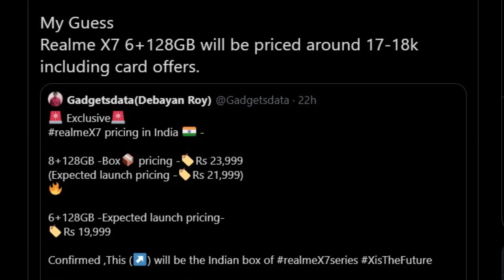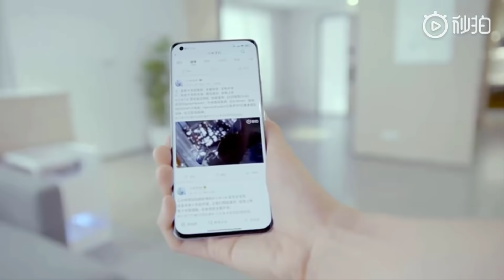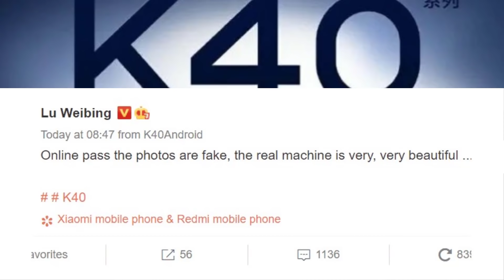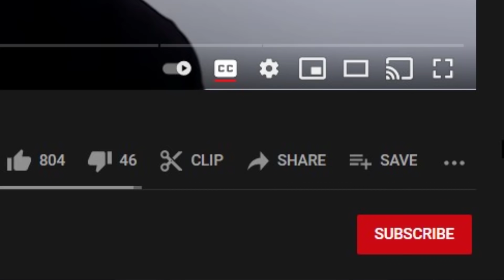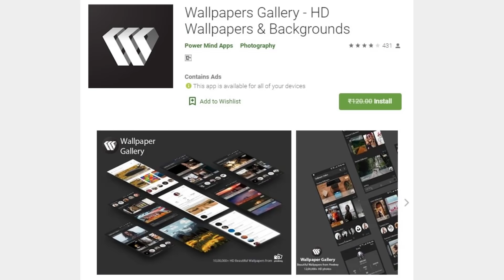TFT#668,🔥FREE 120₹🔥,Realme X7 Price Leak, MIUI 12.5 Launch,Apple 1TB Phones..etc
Hai Friends...

**MI 10i FULL REVIEW***

TFT#668
,🔥FREE 120₹🔥,
Realme X7 Price Leak,
MIUI 12.5 Launch,
Apple 1TB Phones..etc

                       (No Pressure)

00:00 - Start
00:36 - iPhone 13 without Notch
01:23 - iPhone with 1TB variant
01:50 - Realme X7 series prices
03:25 - Mi Air charge technology
05:02 - Motorola Air charging
05:58 - Redmi K40
06:44 - Poco M3
07:08 - MIUI 12.5
07:53 - YouTube Clips
08:38 - Honor CEO statement on Google services
09:30 - App of the day(Wallpapers)

❤️❤️ My Gear❤️❤️

📌Camera

📌Microphones

📌Tripod

📌Laptop(Editing)

❤️❤️ With Love..TechFactsRafee ❤️❤️